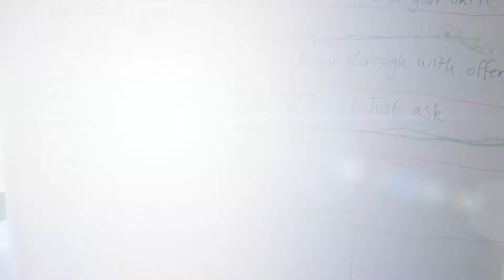Woodbridge Community Circle - A young man's reflections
Woodbridge Community Circle
March 2015

A young man's reflections on the gathering and this way of approaching community inclusion.